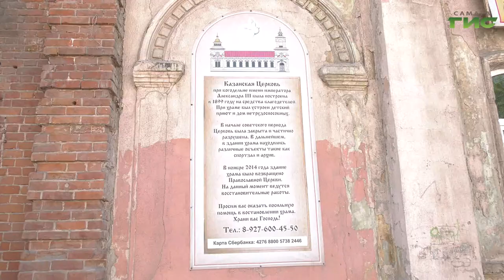Сегодня православные христиане отмечают праздник в честь Казанской иконы Божией Матери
Сегодня православные христиане отмечают праздник в честь Казанской иконы Божией Матери. Это — одна из самых почитаемых святынь, которая на протяжении столетий покровительствует русскому воинству. Торжественные богослужения сегодня прошли во всех храма, в самарской церкви на улице Коммунистической отметили престольный праздник. На службе побывал Олег Зверев.